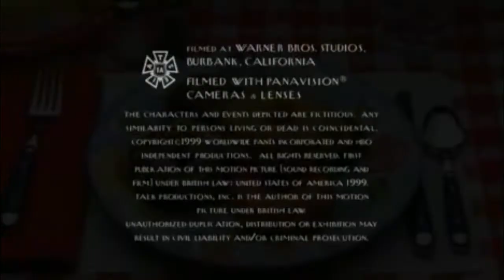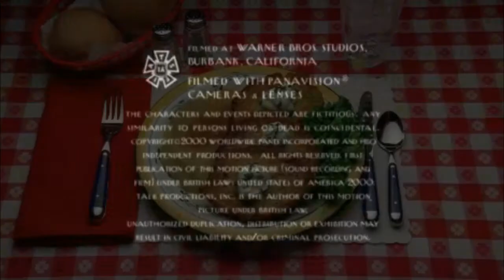IHateRoper Season 1 Episode 14